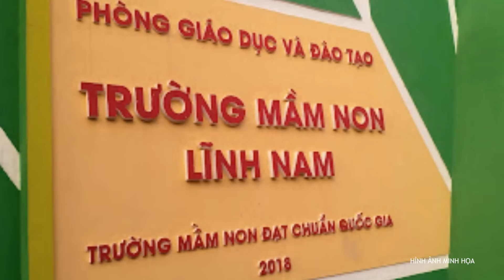Cô giáo thú tính hạ độc 340 em học sinh mầm non ở Hà Nội, cả nước căm phẫn ai cũng đòi tử hình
HSPA | Cô giáo thú tính hạ độc 340 em học sinh mầm non ở Hà Nội, cả nước căm phẫn ai cũng đòi tử hình
Một giáo viên mầm non  ở Lĩnh Nam đã 3 lần bỏ thuốc diệt chuột, diệt kiến vào nước canh để đầu độc 340 em học sinh. Một giáo viên mẫu giáo ở tỉnh Hà Nam đã bị tòa kết án tử hình vì đầu độc 25 học sinh bằng cháo tẩm nitrit, trong đó có 1 em thiệt mạng.  Những tội ác thật quá kinh khủng!
✅ HỒ SƠ PHÁ ÁN LÀ  chuyên tổng hợp những vụ trọng án ly kỳ, hấp dẫn nhất Việt Nam với nhiều tình tiết bất ngờ. Cùng với đó là những câu chuyện phá án của công an - khắc tinh của tội phạm, hồ sơ những vụ án chấn động dư luận, hành trình đưa những kẻ phạm tội ra ánh sáng. Thông qua những vụ án để thấy rõ những âm mưu thủ đoạn của kẻ phạm tội, nhằm rút ra những bài học và tuyên truyền, giáo dục đạo đức con người. Lên án những hành động sai trái, góp phần xây dựng đất nước bình yên, hạnh phúc. Bảo đảm an ninh trật tự, an toàn xã hội.
✅ HỒ SƠ PHÁ ÁN Cập nhật những tin tức thời sự, tin nóng, tin an ninh trật tự trong nước mới nhất và hấp dẫn nhất hàng ngày.
✅ Kênh hồ sơ phá án mong muốn hướng đến việc đem lại cho cộng đồng cái nhìn toàn diện, sâu sắc và thực tế nhất về công tác đấu tranh phòng chống tội phạm, qua đó giúp quý vị hiểu rõ về lực lượng và cùng với các chiến sĩ Công an giữ gìn an ninh trật tự, an ninh xã hội. Góp phần xây dựng đất nước bình yên, hạnh phúc!